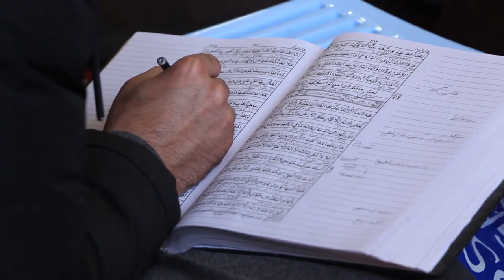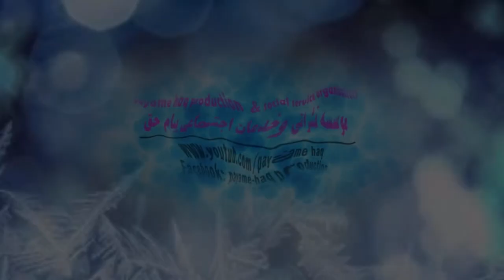سوره مومنون آیت 51 الی 96 | ترجمه قرآنکریم| استاد عبدالظاهر داعی